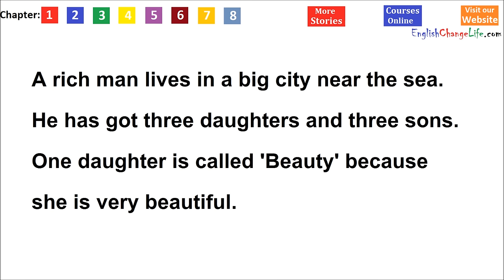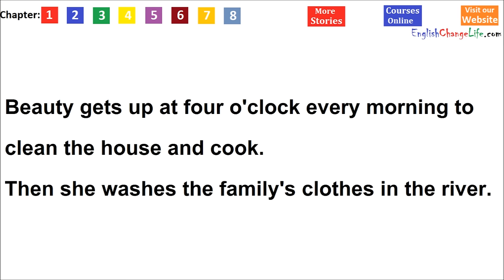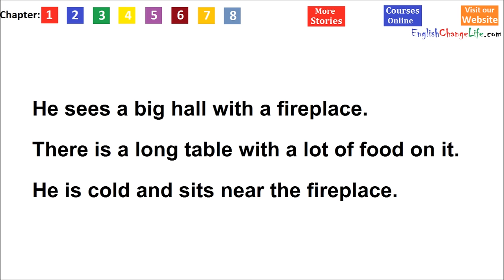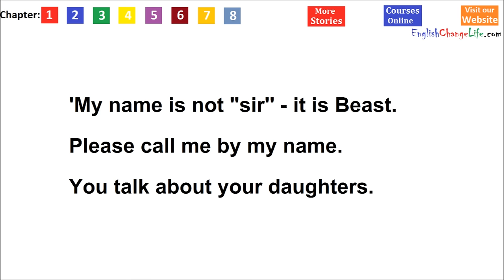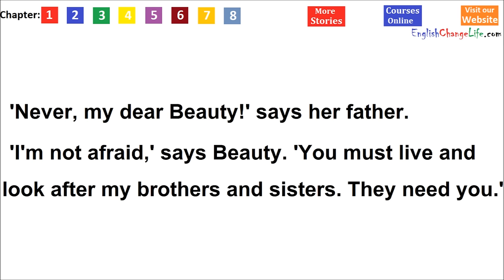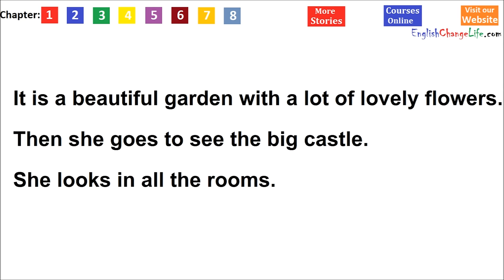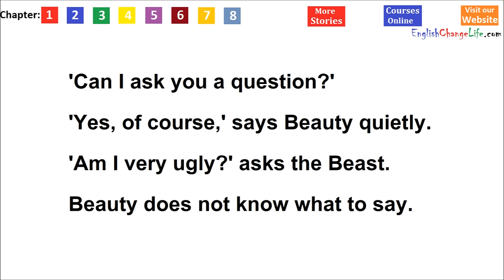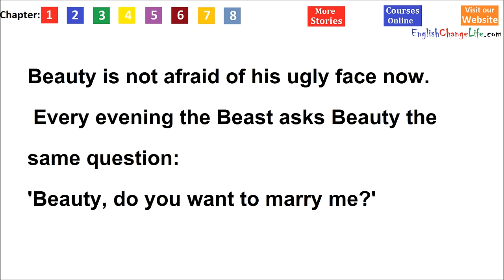Learn English through story Beauty and the Beast (level 1)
A rich merchant had three sons and three daughters. One of the children, daughter Beauty, was very special. She had a kind heart and was so beautiful, that everybody loved her...
...It was a terrible mistake because it angered the owner of this castle. Now old man had to pay by his death. Watching video now!